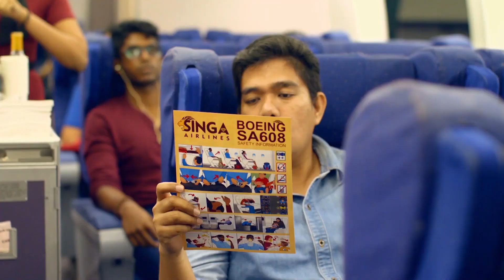சவால் விடும் Anirudh | Master, Vijay, Virat Kholi, Sachin, Yuvi, IPL, Vaathi Coming | Tamil News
Amazon Fire TV App:

Anirudh Ravichander, also known monomously as Anirudh, is an Indian film composer and singer who primarily works in Tamil cinema. He has also worked in Telugu and Hindi. Master is an upcoming Indian Tamil-language action-thriller film written and directed by Lokesh Kanagaraj, and produced by Xavier Britto, under the banner XB Film Creators.